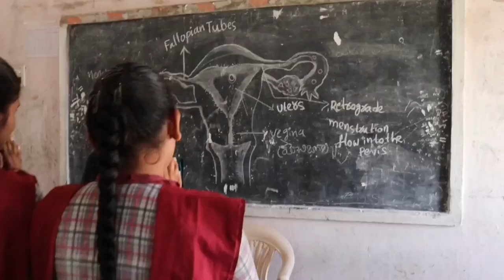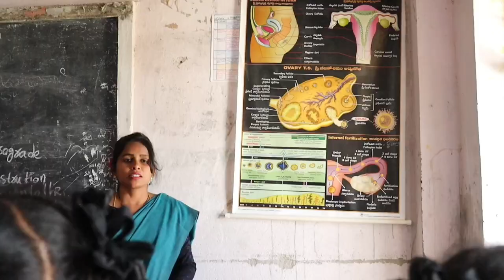Menstruation Hygiene management/ ప్రతి అమ్మాయి చూడవలసిన వీడియో/ short film